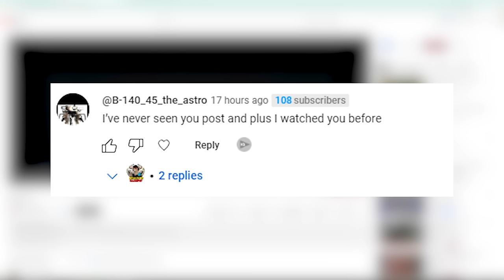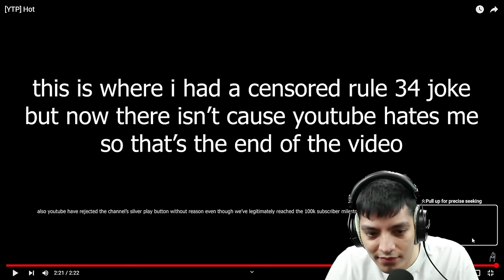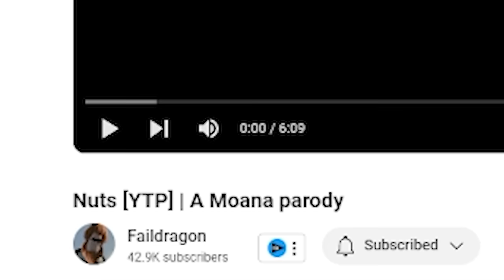You're Welcome - Moana (Parody) YTP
Today we watch Moana but it has a little twist to it...